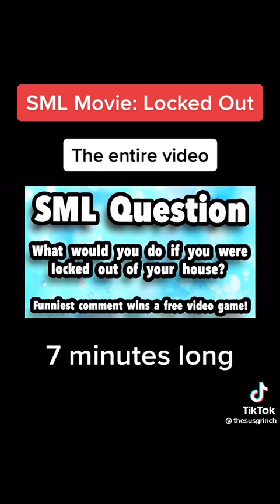sml movie locked out